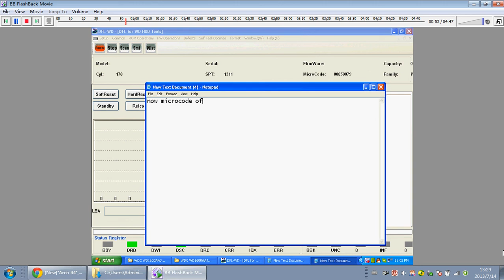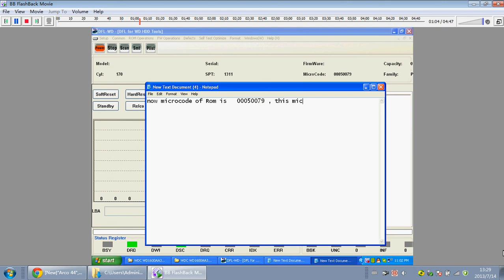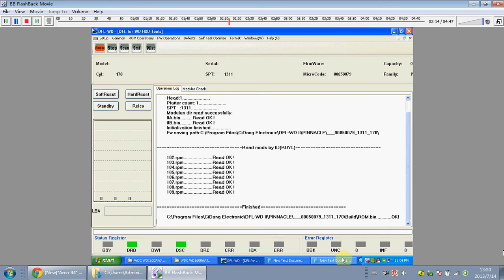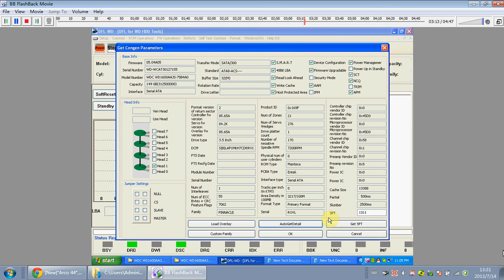How To Regenerate ROM In HDD WD Royl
ROM regeneration is one very important and powerful WD HDD repair feature of DFL-WDII hdd firmware repair tool. The following hdd repair tips are especially for WD ROYL HDD.

When we are going to use ROM regeneration, you may find the following WD HDD damage symptoms.
The HDD doesn't spin up or the hdd is not detected at all. After PCB swap or hot swap, you can finally confirm it's the ROM damage causing the failure.